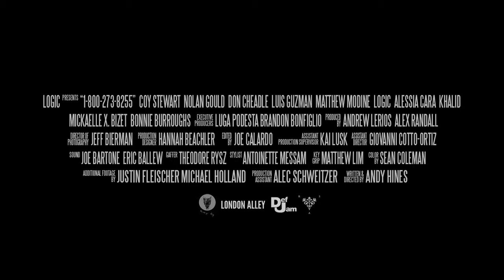Logic 1 800 273 8255 ft Alessia Cara, Khalid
What could the people in his life have done to help hum?